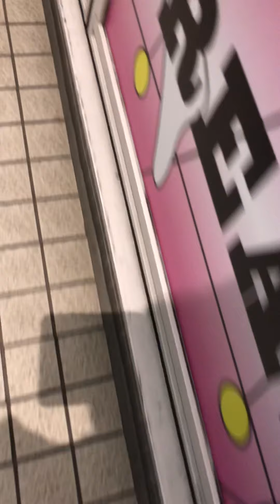2020年8月10日 町田ラウンドワンからダイエーへ100円コーラを求めて